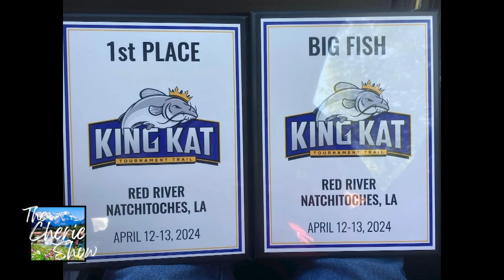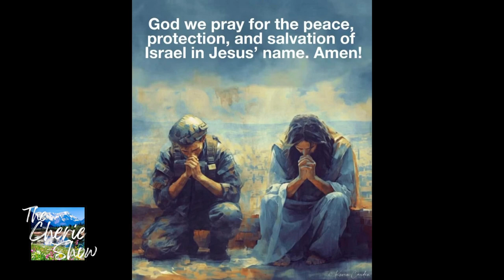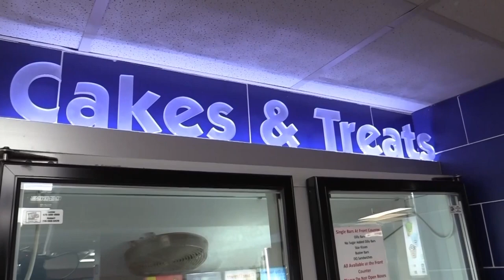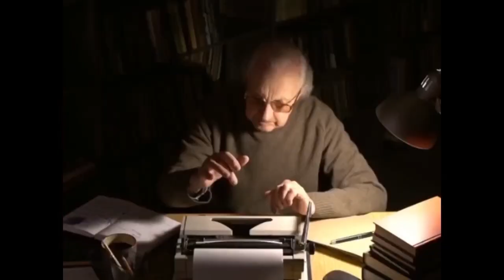God Keeps Showing Up with Mike Smith and Darrell McNeal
Kiker Wealth Management (Jasper, GA)
DQ Jasper

Audio Technician: Tim Christensen